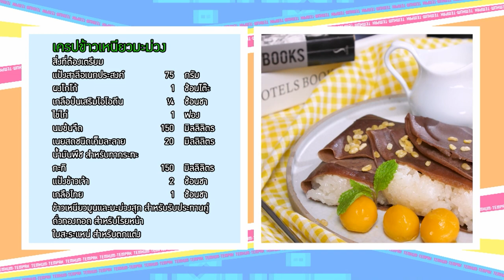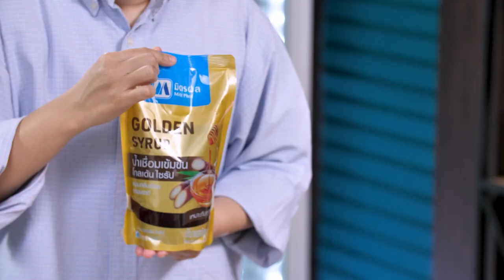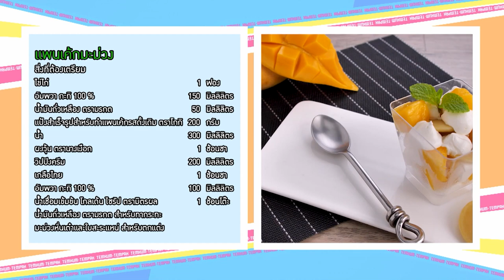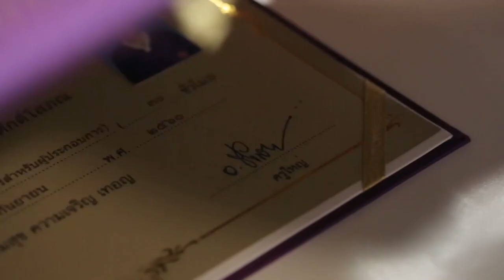รายการ "เต็มปากเต็มคำ" โจทย์(มะม่วง) l เมนูเครปข้าวเหนียวมะม่วง และเมนูแพนเค้กมะม่วง |EP.199 [Full]